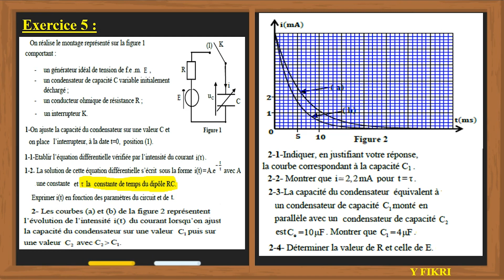Extrait sujet bac SM rattrapage 2020 : dipôle RC